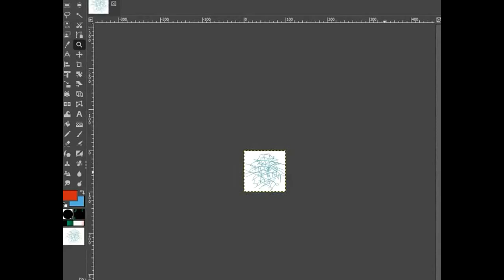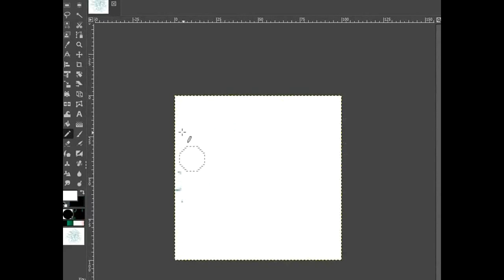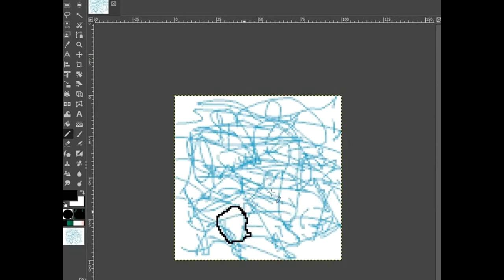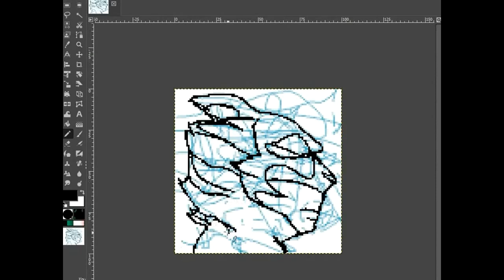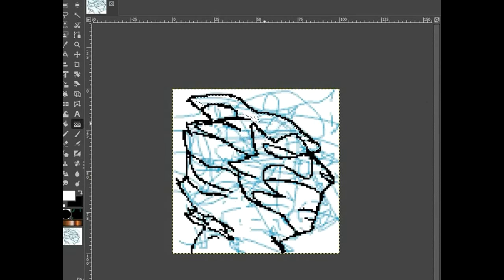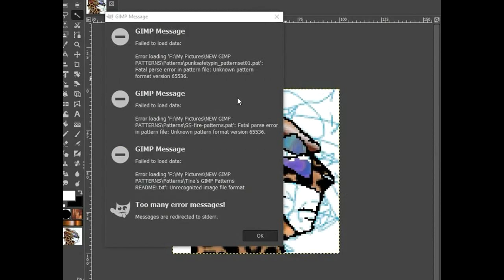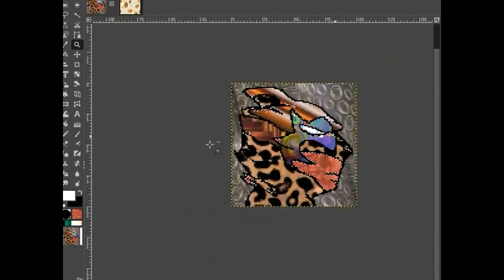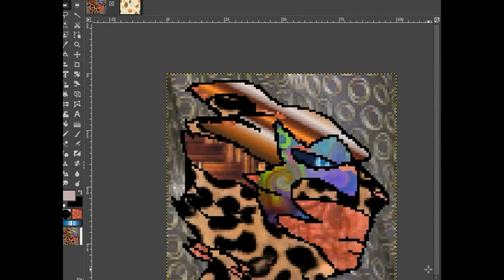Spinn Scribble Art: Disco Frend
Time Lapsed  Scribble Art. Creation Of Disco Frend
I love letting my imagination find the hidden art/img!!